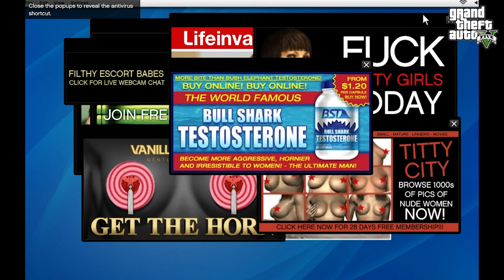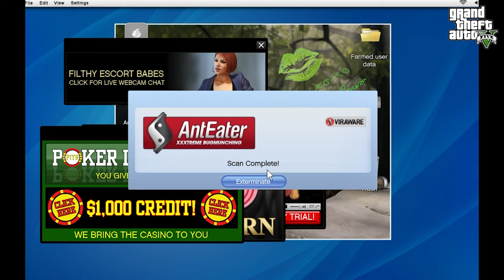Grand Theft Auto 5 Gameplay | HD | Neo Gaming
Game Information:
Grand Theft Auto V is an open world, action-adventure video game developed by Rockstar North and published by Rockstar Games. It was released on 17 September 2013 for the PlayStation 3 and Xbox 360, and on 18 November 2014 for the PlayStation 4 and Xbox One. It is scheduled to be released on 27 January 2015 for Microsoft Windows. The game is the first main entry in the Grand Theft Auto series since 2008's Grand Theft Auto IV. Set within the fictional state of San Andreas (based on Southern California), the single-player story follows three criminals and their efforts to commit heists while under pressure from a government agency. The open world design lets players freely roam San Andreas, which includes open countryside and the fictional city of Los Santos (based on Los Angeles).